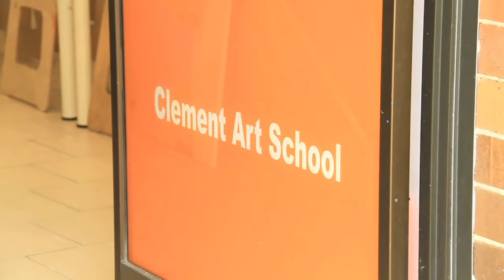Clement Art School (promo)